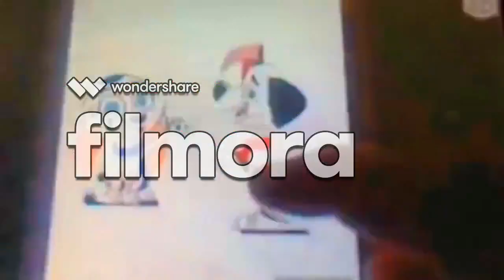Bowser's Riot Nightmare [AUGCGHTW Crossover]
I Like To The Riot Fighting